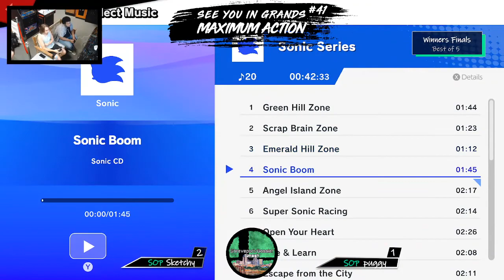Sketchy (Sora) vs puggy (Pyra/Mythra) - Winners Finals - SUGMA #41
Match from See You in Grands: Maximum Action #41 (Super Smash Bros. Ultimate Weekly)